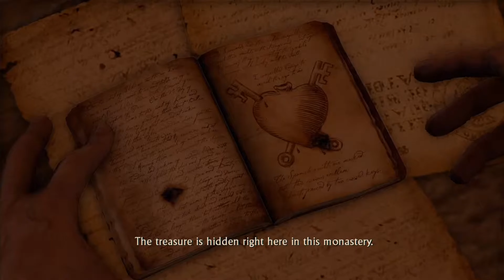Uncharted: Drake’s Fortune (2007) - Chapter 13: Sanctuary? [4K 60FPS]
Support channel:
Bitcoin: 1N95KF5j72csuQsyZj6e8rfeY39YUvRnjm